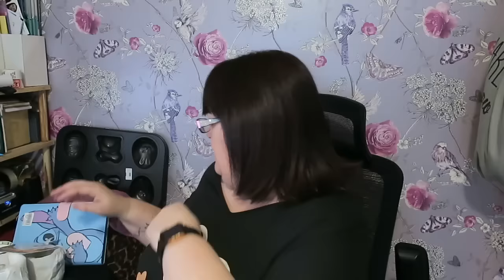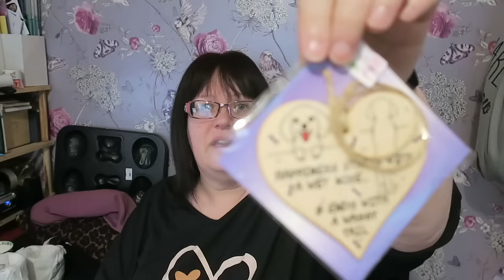DEVON CHARITY SHOP HAUL - SELL ON EBAY | CARLA JENKINS